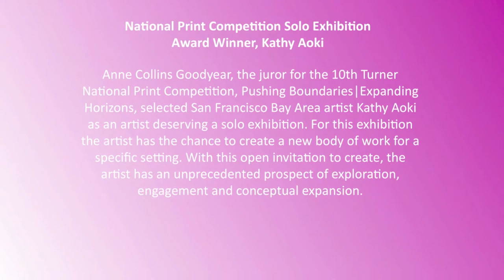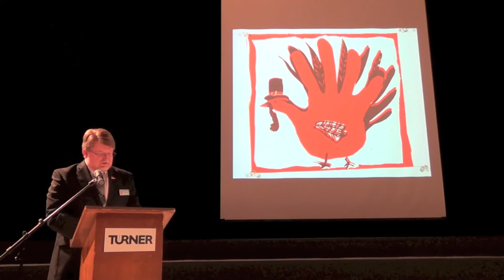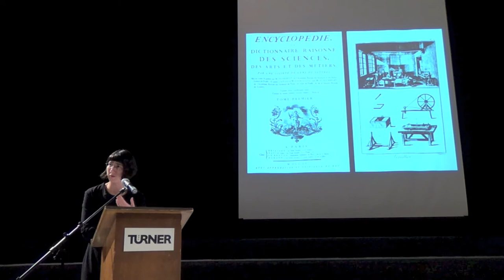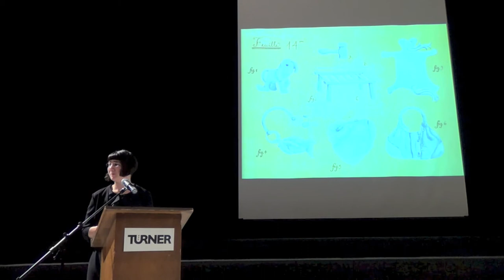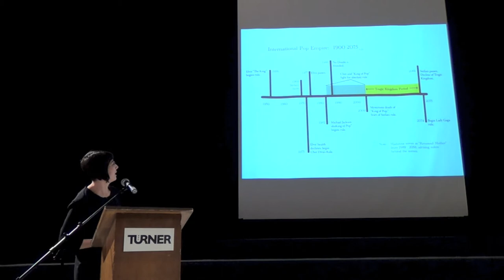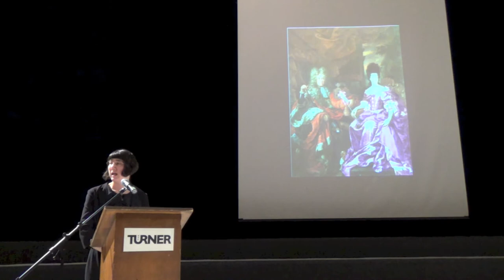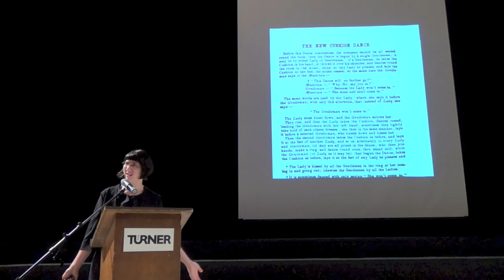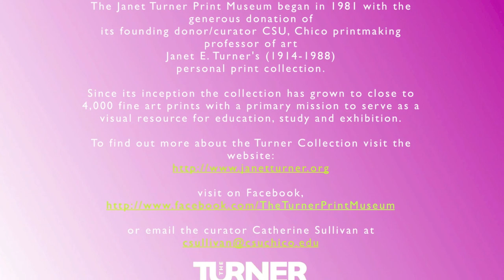New Work - New Artist II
National Print Competition Solo Exhibition Award Winner,
Kathy Aoki

Janet Turner Print MuseumMeriam Library
California State University, Chico
Chico, California

Artist’s presentation:
Thursday, January 29, 2015 at 5:30 pm
Ruth Rowland Taylor Recital Hall Room 134
Performing Arts Center, CSU, Chico

Anne Collins Goodyear, the juror for the 10th Turner National Print Competition, Pushing Boundaries|Expanding Horizons, selected San Francisco Bay Area artist Kathy Aoki as an artist deserving a solo exhibition. For this exhibition the artist has the chance to create a new body of work for a specific setting. With this open invitation to create, the artist has an unprecedented prospect of exploration, engagement and conceptual expansion.